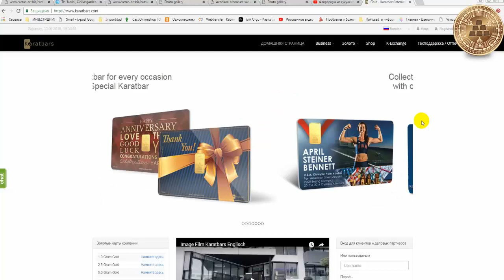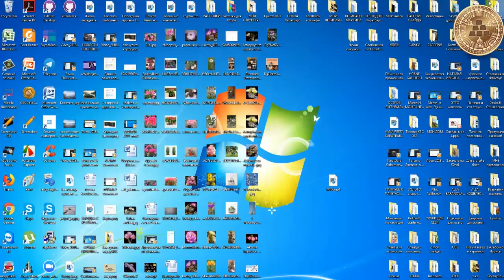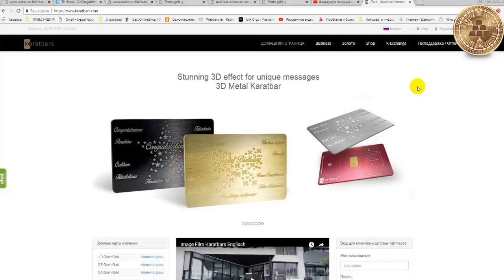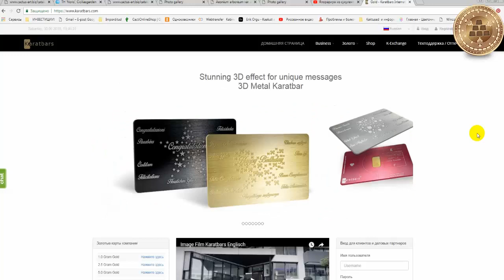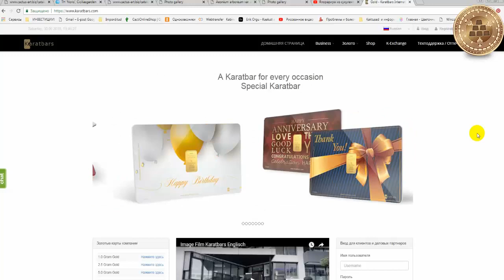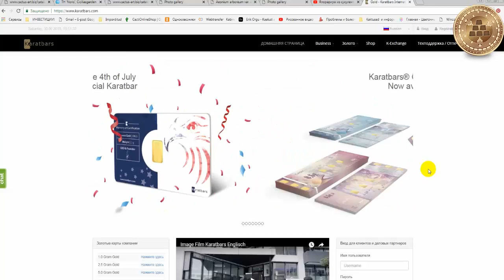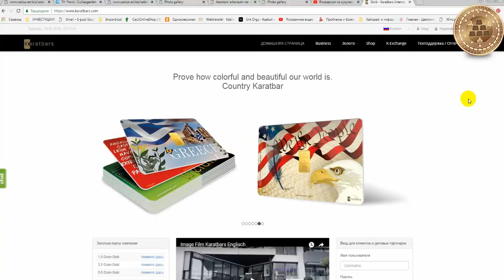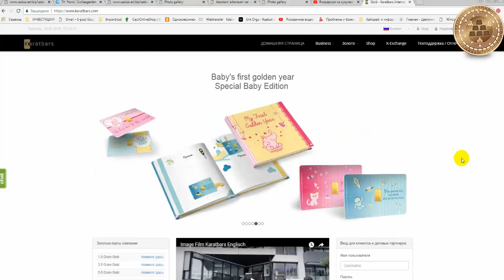О чём говорить с новичками?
Вам нужен стабильный доход?! Он здесь...
Ссылка  для  регистрации в Karatbars и покупка монет:
Skype: svetlana.strauss